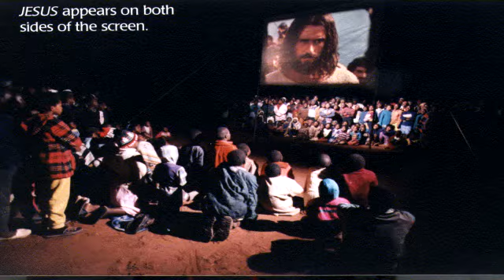A Wind in the House of Islam Pt. 3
"A Wind in the House of Islam" is a new book currently being written by author, researcher, missionary and church historian David Garrison. In it he documents the recent and unprecedented move of Muslims to Christianity over the past 20 years, but especially just the last 12. We sat down to talk with him in a 3-part series.